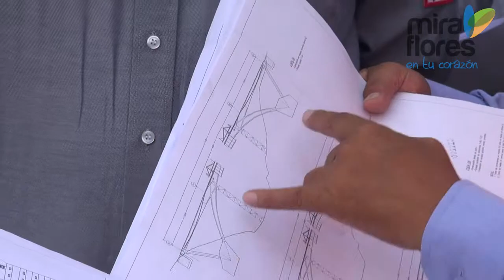Editorial Revista Abril 2015